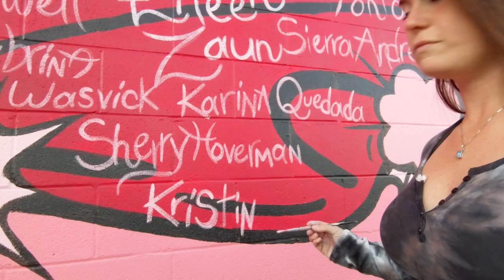Kristin Clouston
47th name on the wall - Kristin Clouston.

Each name represents someone who is currently battling, has survived, or has passed away due to breast cancer. This special mural in downtown Fargo, North Dakota was created for breast cancer awareness 💝

The Fargo-Moorhead chapter of Real Men Wear Pink is now accepting donations! And this year there's a special twist: for a minimum donation of $10, I will paint the names of YOUR breast cancer heroes ON the wall! click on Brian Larry's profile, and donate there!

Make sure to visit the wall and share your pictures with the hashtag WhosYourHeroWall - let's make this beautiful wall go VIRAL!

I want to continue to make my community a beautiful place to be, but I don't have much of a YouTube presence, so here's a list of my social medias to see more of my work, and ways to support me as an artist!

Reminder that I alone own all content that I have created, which includes but is not just limited to: digital images, sketches, logos, pictures, photos & videos 💝